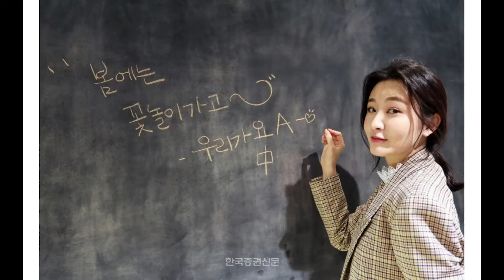박규원 정재환, 뮤지컬 '안나, 차이코프스키' 프레스콜 中 들려주지 못한 노래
창작 뮤지컬 '안나, 차이코프스키'
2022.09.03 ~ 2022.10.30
대학로 유니플렉스 1관
120분(인터미션 없음)

차이코프스키 役 김경수 박규원 에녹
안나 役 김소향 최서연 최수진
세자르 役 임병근 테이 안재영
알료샤 役 김지온 정재환 김리현

오네긴 役 송상훈
타치아나 役 조은진
클라라 役 곽나윤
프리츠 役 홍기범

스윙 役 장원석 손지원

영상 촬영 : 조나단 기자
촬영 기기 : CANON R6 / Canon RF 100-400mm F5.6-8 IS USM
                   CANON EOS RP / Canon EF 70-200mm F2.8L IS II USM
사진 촬영 : 조나단 기자, 과수원뮤지컬컴퍼니

사전 협의 되지 않은 무단 인용과 재업로드, 재편집과 복제, 재배포를 금지합니다.
이를 어길 시 발생하는 민, 형사상 법적 책임에 대해서는 책임지지 않습니다.